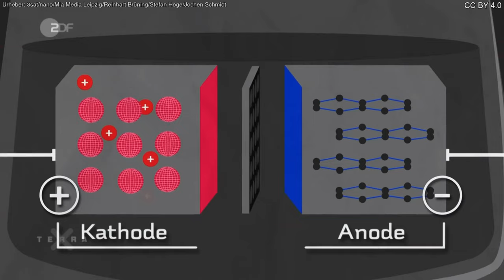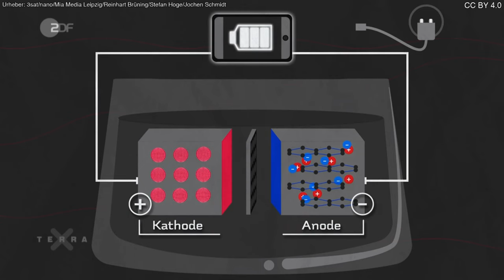Terra X: Wie funktioniert eine Lithium-Ionen-Batterie?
Eine Lithium-Ionen-Batterie ist aus einer Kathode, dem Plus-Pol und einer Anode, dem Minus-Pol aufgebaut. Die Trennschicht in der Mitte verhindert, dass es zu einem Kurzschluss kommt.